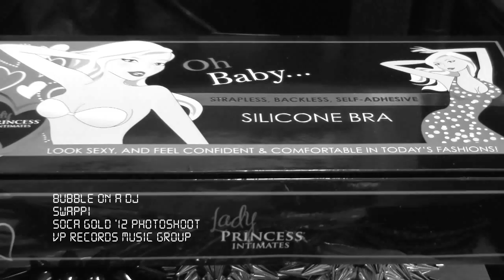Swappi - Bubble On A DJ [2012 Soca Gold Photo Shoot] Official HD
Footage captured during the photo shoot for Soca Gold 2012!  The hottest Soca compilation in history! This year's release features a BONUS DVD with live performances, music videos and more from Edwin Yearwood, Rikki Jai, Destra, Swappi, Farmer Nappy, Nadia Batson, Iwer George and many many more!!!